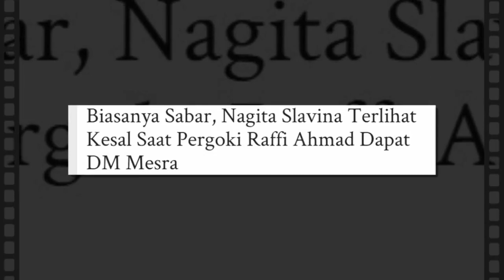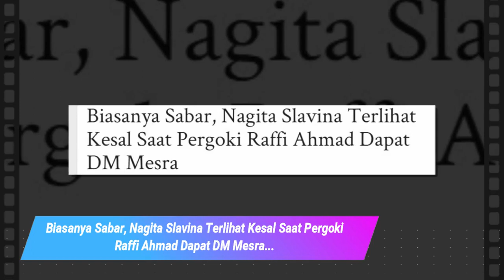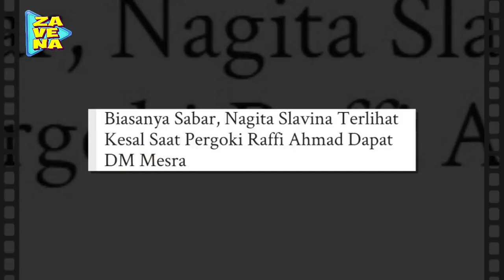Biasanya Sabar, Kini Nagita SlavinaTERBAKAR API CEMBURU Lihat DM Mesra Raffi Ahmad Sampe Begini!!